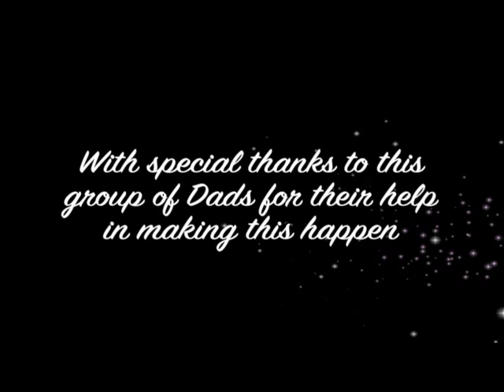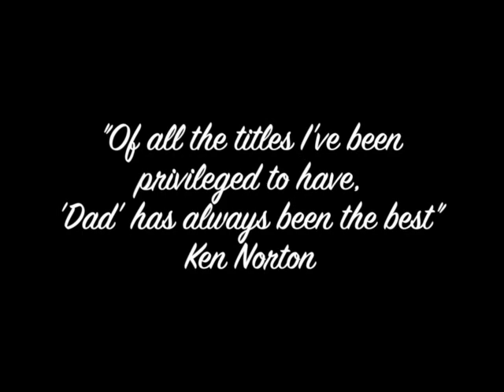'A Fathers Love' (For Ava & Finn).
'A Fathers Love'
(For Ava & Finn), By Neil Samuel.

"As alot of people know, a few months back at the start of lockdown I decided to mess around with doing bits of writing and arranging. During this time I decided to write a piece of music for my two kids, Ava & Finn. Largely because at the time they had just relocated to Oxford and every minute of every day was spent missing them like mad".

"Once I had finished writing the music, I decided how nice it would be to have a band full of 'Dads' record the piece whilst proudly showing off their own favourite photos of their kids."

Thanks to all who got involved.

Sop: Martin Britt
Solo Cornet: Mark Wilkinson
Solo Cornet: Brian Heyes
Solo Cornet: Sam Lovatt

Rep: Nicholas Garman
2nd Cornet: Tom Haslam
3rd Cornet: John Mcloughlin

Flugel: John Doyle
Horns: Neil Blessett

Solo Bari: Richard Robinson
2nd Bari: Bradley Samuel

Euph: Anthony Smith
Euph: Urien Sion Huws

Solo Trom: James Garlick
2nd Trom: Jonathan Parkes
Bass Trom: John Ingman

Eb Bass: Gavin Saynor
Eb Bass: Paul Conchie
Bb Bass: Andrew Cattanach
Bb Bass: Martin Blessett

Perc: Ian Bowd
Video & Audio: Nicola Redhead